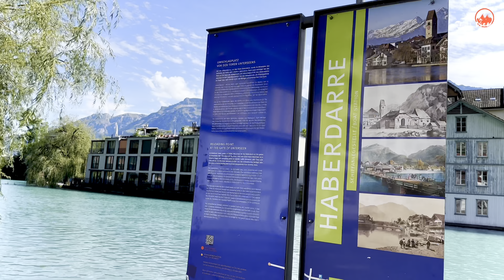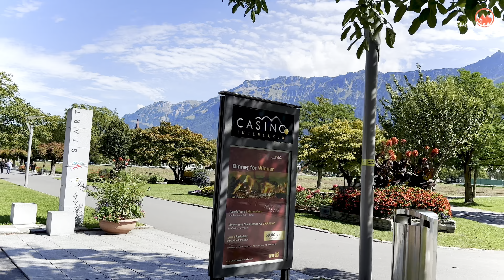Interlaken , Most Beautiful Town In Switzerland🇨🇭Top Travel destination In The World !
🏡🇨🇭Interlaken is a charming Swiss town It is an important and well-known tourist destination. In this video I’m trying to give you a walking tour throughout the scenic Swiss town .

🌤Temperature : 26°C -28°C
🎥Recording Date of this video : 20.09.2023
📍Location: Interlaken, Switzerland